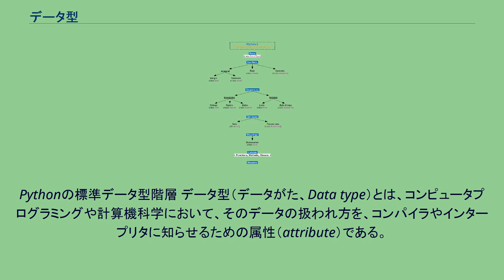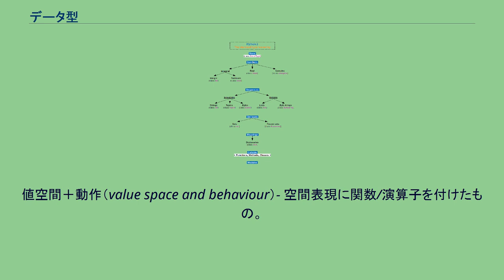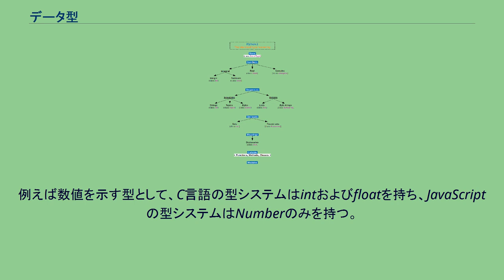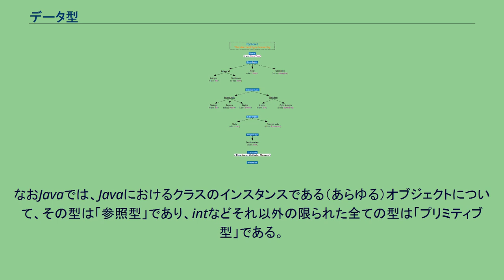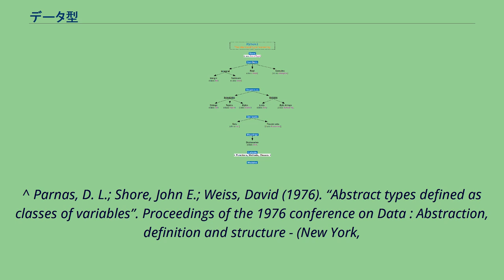データ型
Pythonの標準データ型階層 データ型（データがた、Data type）とは、コンピュータプログラミングや計算機科学において、そのデータの扱われ方を、コンパイラやインタープリタに知らせるための属性（attribute）である。
単に型（かた、Type）とも言われる。
多くのプログラミング言語は、整数型・浮動小数点型・ブール型・文字型といった基本データ型を備えている。
計算対象にされるデータは、しばしば値（value）と言われる。
データ型は式内の値を制約して、関数への適用可能性や変数への代入可能性を定義する。
データ型は、値の集合の概念と近似している。
データ型は、型システムで扱われる。
型システムは、データの定義と解釈と用法を定義する形式体系である。
プログラム内の多種多様なデータ間の計算の整合性を保ち、不適切な計算がなされないようにするのが型システムの目的である。
これは型安全性と言われて、安全なデータ計算を保証する概念である。
計算機科学者デビッド・パーナスは、データ型の五つのタイプを定義している。
統語（syntactic）- ただの表記であり意味論がない。
ただ記号の整合性を重視する。
表現（representation）- 意味論を持たせている。
構成/構造/役割の整合性を重視する。
数値とポインタ値の違いもそう。
表現＋動作（representation and behaviour）- データ表現に関数/演算子を付けたもの。
値空間（value space）- データ表現の論理積や論理和などによる空間表現。
値空間＋動作（value space and behaviour）- 空間表現に関数/演算子を付けたもの。
データ型のバリエーションは個々の型システムによって定義される。
例えば数値を示す型として、C言語の型システムはintおよびfloatを持ち、JavaScriptの型システムはNumberのみを持つ。
それぞれの型システム（言語）が規定する型の分類が存在し、また慣例的にプログラミング言語問わずおこなわれる分類も存在する。
複数の観点から型を分類することができる。
また処理系の実装の側からの観点が強い分類だが、レジスタなどのワードに値が直接収まる型と、ワードにはポインタが入り、ポインタの先に実際の値がある型、といったような分類もある。
言語処理系実装の論文などで、前者についてimmediate（即値）という表現が見られるかもしれない。
ポインタ自身に型などといったような情報を含ませることもある（en:Tagged pointer）。
なおJavaでは、Javaにおけるクラスのインスタンスである（あらゆる）オブジェクトについて、その型は「参照型」であり、intなどそれ以外の限られた全ての型は「プリミティブ型」である。
ユーザが定義できるのは、型を定義できるというよりも、クラスを定義できると表現するのが正確ではないかと思われる。
以下に代表的なデータ型を列挙する。
配列型、関数型、ポインタ型は、たいていの場合、それぞれ「～型の配列」、「…型を引数に取り～型を返す関数」、「～型へのポインタ」といったような型である。
いくつかの良く出来ている言語には、総称型など、そういった型を一般的に扱う仕組みがある。
いくつかのそうでない言語では、アドホックにそういった派生型を作ることができるものがある。
^ Parnas, D. L.; Shore, John E.; Weiss, David (1976). “Abstract types defined as classes of variables”. Proceedings of the 1976 conference on Data : Abstraction, definition and structure - (New York,
New York, USA: ACM Press). doi:10.1145/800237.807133. ^ 機械語における、命令の直後に引き続いたデータという意味のimmediate（即値）と、似ているが異なるものなので注意が必要。